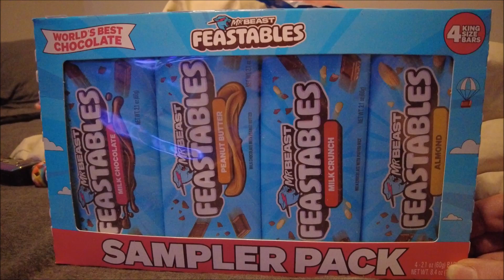TTV 542 - Mr Beast Feastables Sample Pack Review